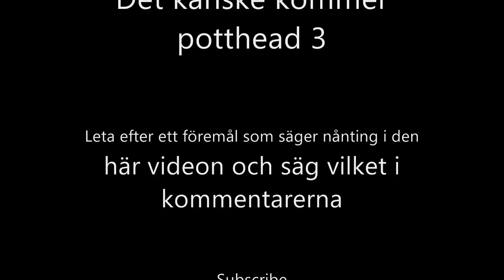Sagan om Harry Potthead 2 ''Kattmara''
Harry Potthead del 2 Kattmaran